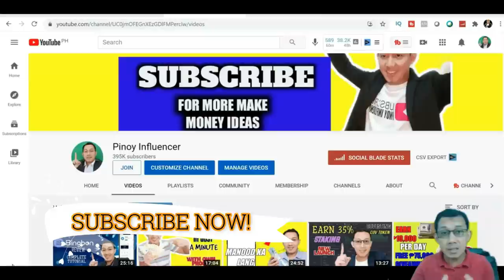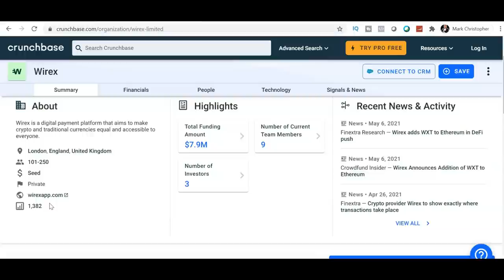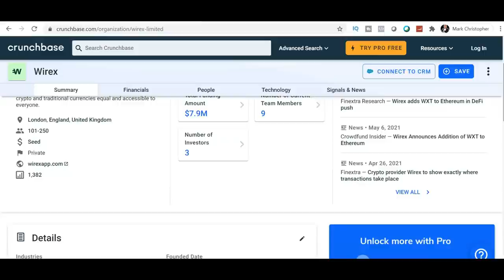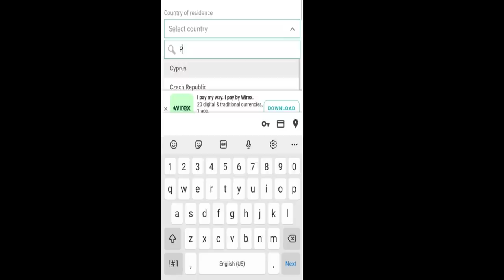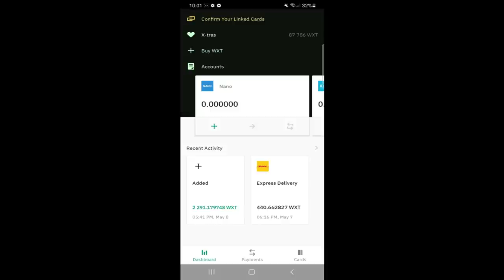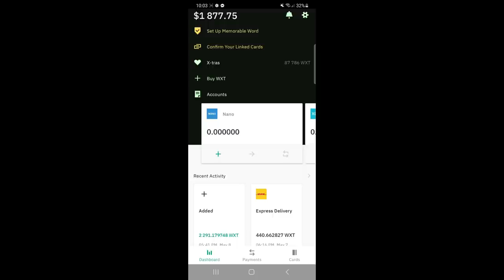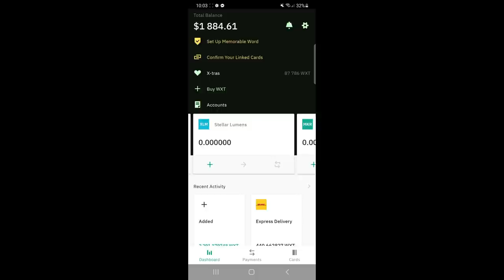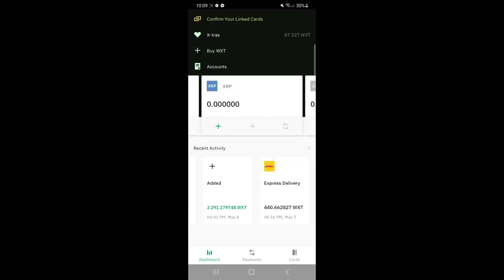KUMITA NG 2,000 DOING NOTHING PLUS GET FREE $15 BONUS WITH WIREX SA PAG SIGN UP LANG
KUMITA ONLINE? EARN MONEY ONLINE? EARN 1,000 DOING NOTHING PLUS GET FREE $15 BONUS WITH WIREX SA PAG SIGN UP LANG

HOW TO MAKE HUGE PROFITS IN A SHORT TIME WITH CRYPTOS!